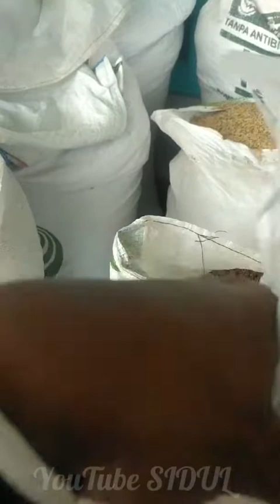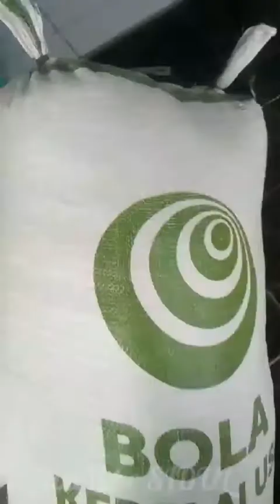Cara menutup karung dengan jarum || padi jadi aman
Cara ini digunakan agar padi yang sudah kering jadi aman, dan mudah disimpan.